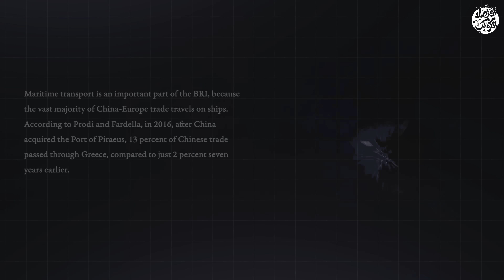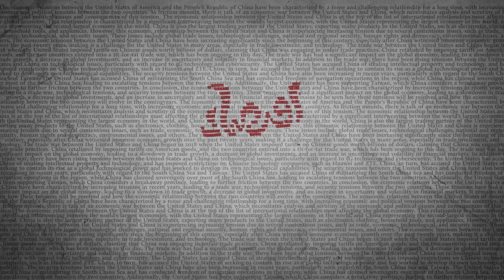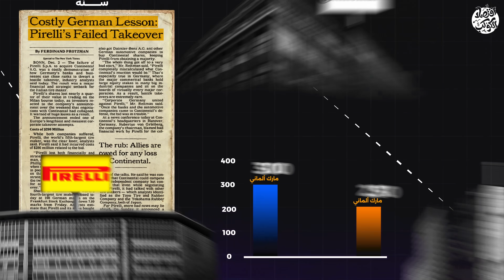جورجيا ميلوني تتحدى الصين🇨🇳.. قصة وقوع شركة بيريللي في أيدي الصين وماذا فعل الطليان لمنع ذلك؟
قناة التليجرام

بيريللي في خطر..جوهرة ايطاليا الثمينة في أيدي التنين الصيني |اقتصاد الكوكب
مصادر

اكتشف كيف تسللت الصين إلى الصناعة الإيطالية من خلال بيريللي، وكيف تسبب ذلك في احتجاجات عنيفة من قبل بعض المستثمرين. هل تستطيع إيطاليا الوقوف ضد الصين باستخدام "القوة الذهبية"؟ تعرف على القصة الحقيقية وراء معركة بيريللي العالمية.